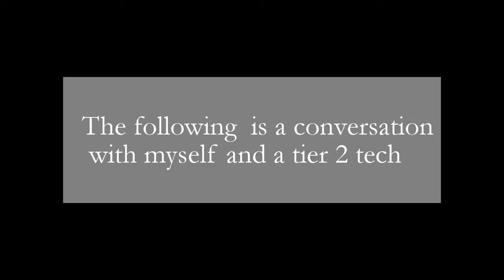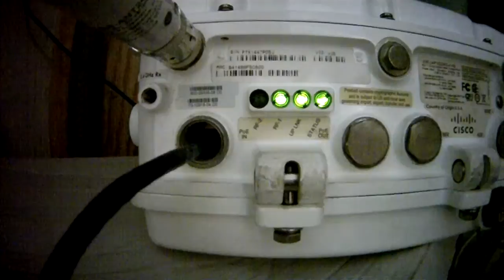Cisco Aironet 1520 LED Lights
See what the LEDs do during boot-up and what a properly functioning Unit's LED's should look like (all 4 will be green ).

This short, 3 min video shows the LED sequence and behavior from power up to full boot-up.

Caution: limit your close proxity (less than 6 ft) to the unit while the RF 1 or RF 2 LEDs are on.  This means the Radios are transmitting and therefore emitting RF Radiation. ( This is not an opinion, I'm just passing on what I saw in the Cisco Paperwork)